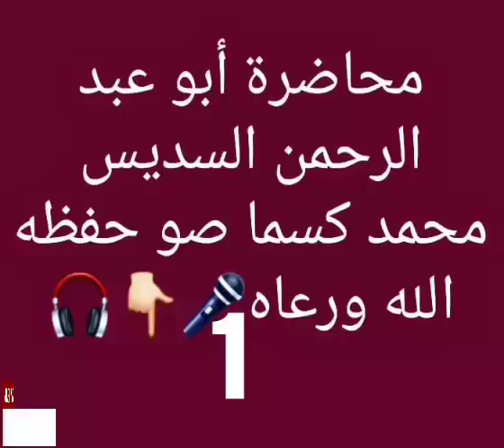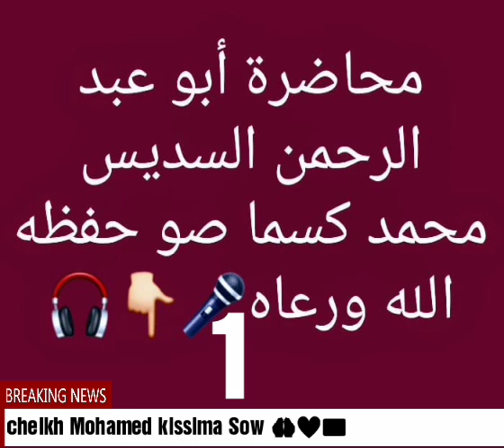Mohamadou kissima sow